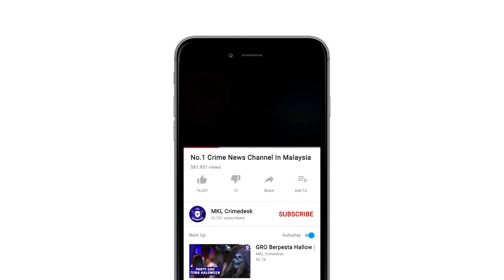MKL Crimedesk | Geng Spiky Miliki 24 Rekod Jenayah Tumpas